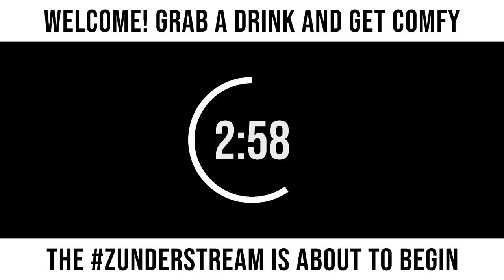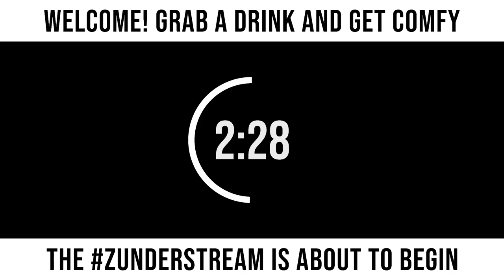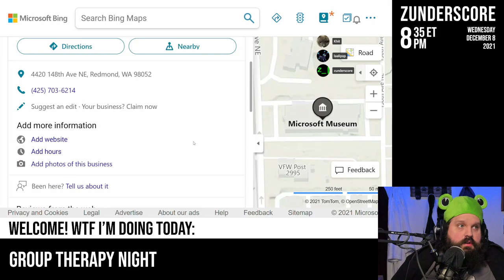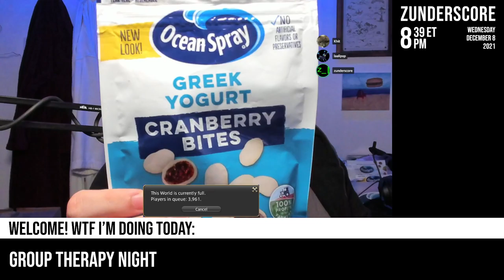zunderstream Show Archive - 2021-12-08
🎬: "Group therapy night (and maybe the end of Unpacking) mentalhealth !merch zunderstream"